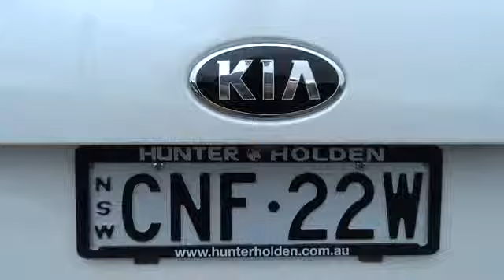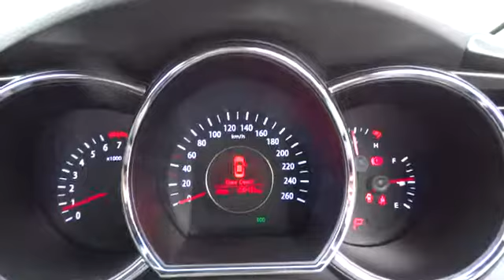2013 KIA OPTIMA Ryde, Sydney, New South Wales, Top Ryde, Australia 267254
2013 KIA OPTIMA SLi - Stock#: 267254 - VIN#: 823129

Hunter Holden
603 Victoria Road

VERY LOW KMS! only 7mnths old..2013 KIA OPTIMA SLI- Factory Warranty..Satellite Navigation, comes with 6 airbags, ESP safety program, Partial Leather trim, 18inch alloy wheels, Reverse Camera, rear parking sensors, Day running lights, power driver&#39;s seat